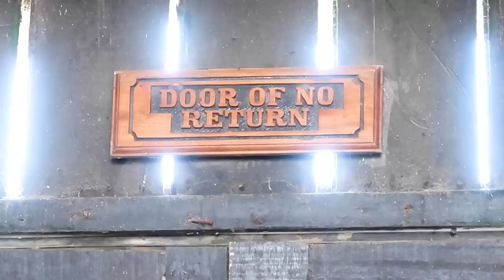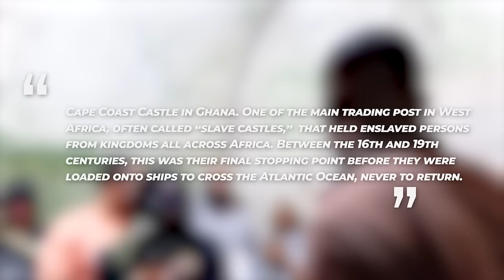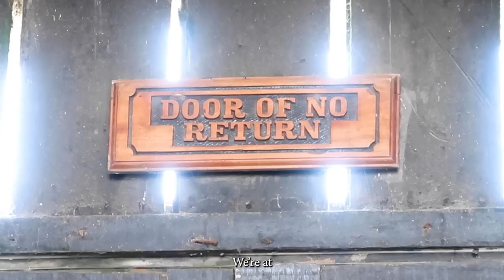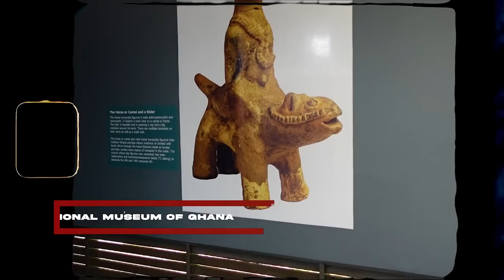Detty December 2022 in Accra, Ghana | AfroFuture, Cape Coast Castle, Parties | Full Ghana Vlog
Accra, Ghana has emerged as one of the premiere destinations, especially in Detty December! The TAOM squad went to Africa and experienced it all from the AfroFuture festival, partying with your favorite celebrities til daylight, to learning more about the history of our ancestors. See the full vlog to relive the experience with us.

Chapters
0:00 - Intro
1:24 - AfroFuture
2:29 - RnB House Party
3:25 - Cape Coast Castle
5:46 - Kakum Canopy Walk
7:33 - PVO New Year's Eve Party
8:30 - Poetry Me Please Showcase
9:10 - Day of Service
10:18 - National Museum of Ghana
10:30 - Blackstar Independence Square
11:00 - Aqua Safari Resort